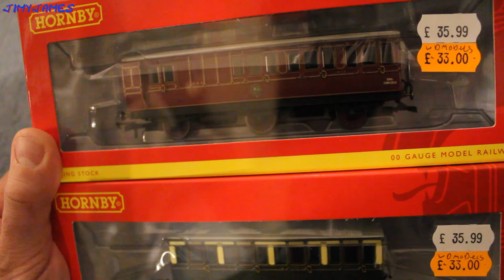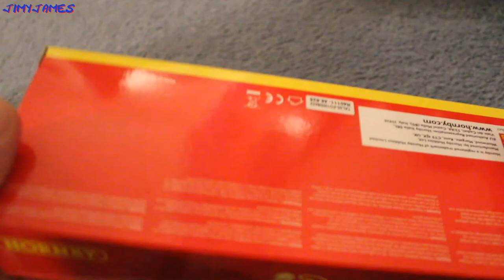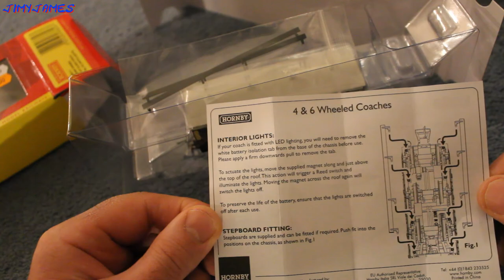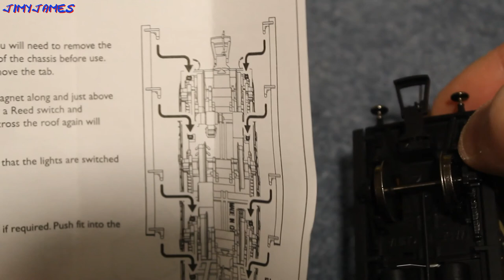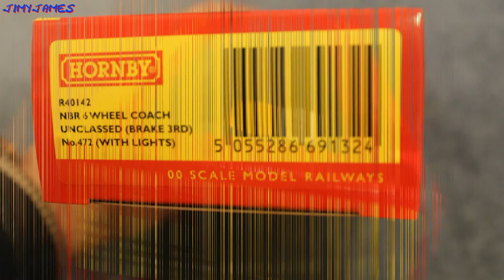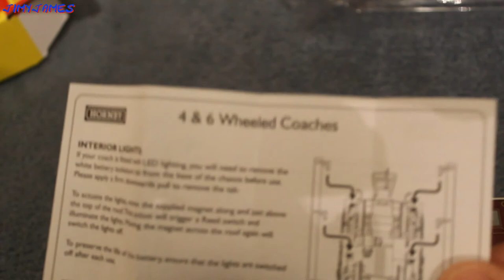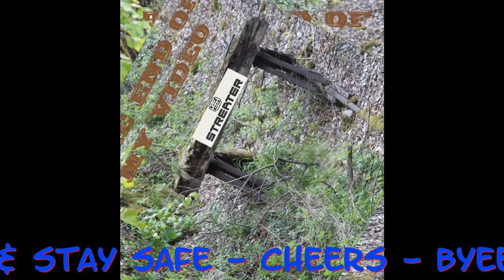A Review Of Model Railway 4 & 6 Wheeled Carriages With MagLights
Hornby has come up with an idea - instead of using power from the rails to power the Lights inside the Carriages - use a battery & a Magnet to turn them on & off!!!